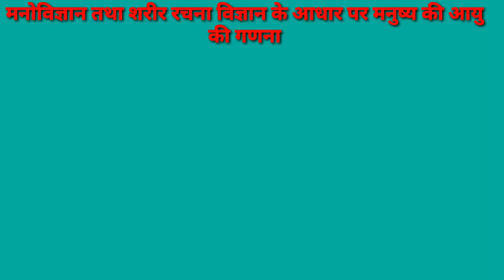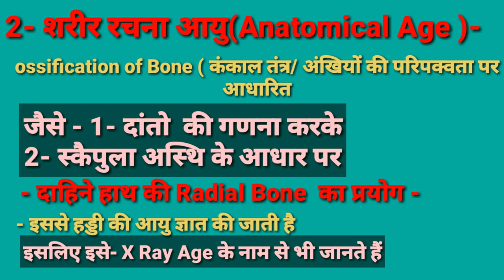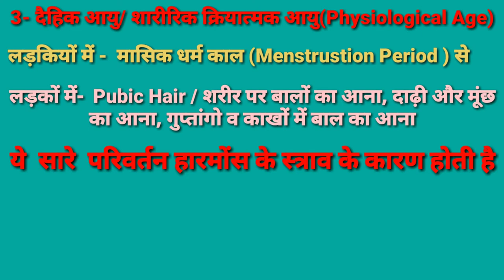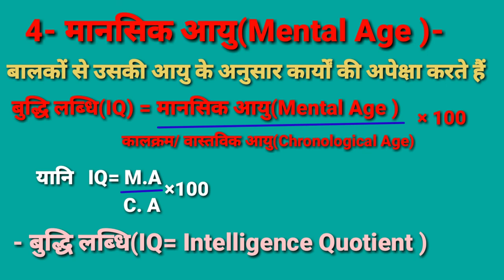मनुष्य की आयु कितनी कैसेजाने/Chronologycal Age/Anatomical Age/Physiological Age/Mental Age/Anatomy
दोस्तों इस वीडियो में मनोविज्ञान तथा शरीर रचना विज्ञान के आधार पर मनुष्य की आयु कितनी कैसे जाने/Chronologycal Age/Anatomical Age/Physiological Age/Mental Age/Anatomy  का उन सभी महत्वपूर्ण टॉपिक जो आपके एग्जाम में 100% आने की गारंटी है का वर्णन किया गया है| दोस्तों यदि आपके मन में  फिजिकल एजुकेशन सब्जेक्ट से रिलेटेड किसी भी टॉपिक में कोई भी डाउट हो तो मुझे कमेंट में जरूर बताइए मैं उसका डाउट क्लियर करने की पूरी कोशिश करूंगी|